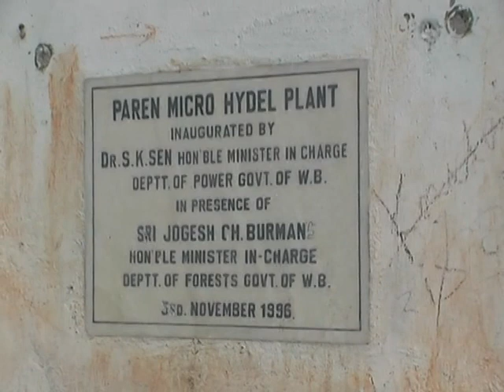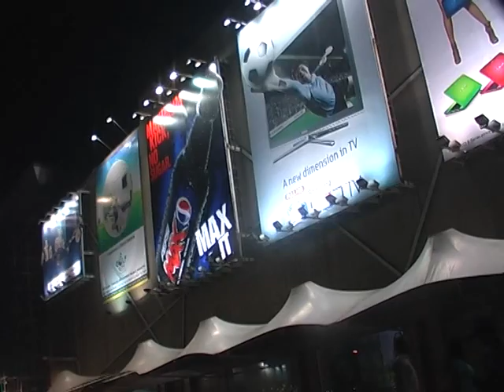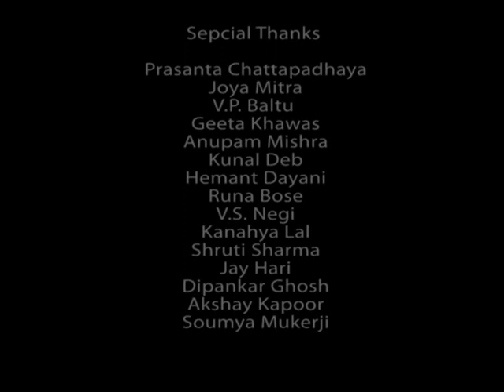Pabbar The Story of a River